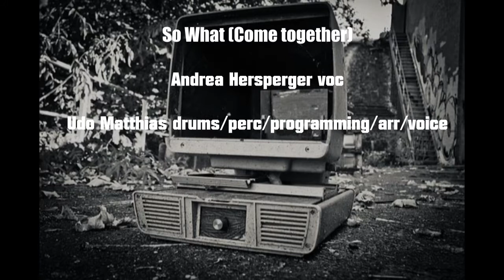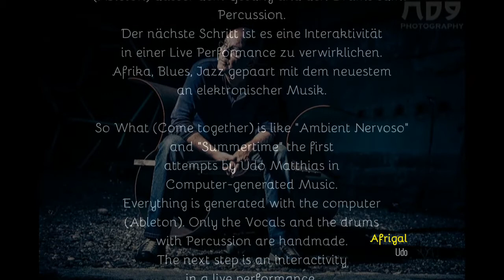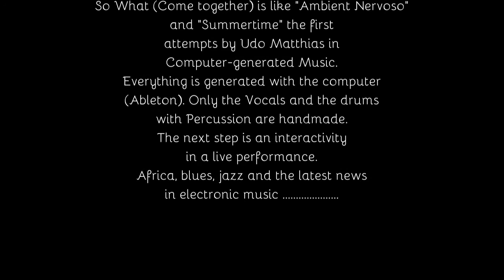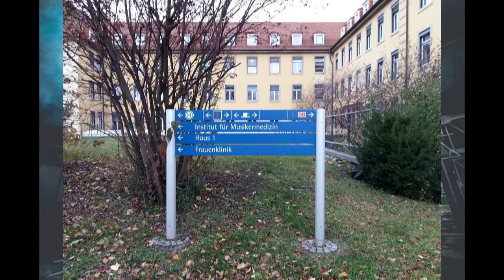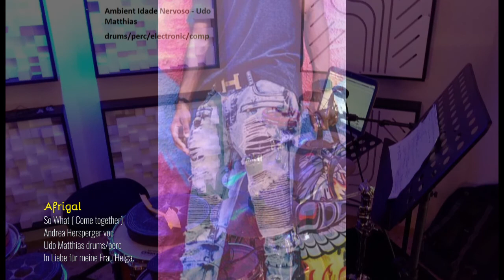So What_Come together Udo Matthias drums arr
So What (Come together) gehört wie Ambient Nervoso und Summertime zu den ersten Gehversuchen von Udo Matthias
computergenerierte Musik zu schreiben.
Alles ist mit dem Computer generiert (Ableton) ausser dem Gesang und den Drums samt Percussion.
Der nächste Schritt ist es eine Interaktivität in einer Live Performance zu verwirklichen. Afrika, Blues, Jazz gepaart mit dem neuestem
an elektronischer Musik.

So What (Come together) is like "Ambient Nervoso" and "Summertime" the first attempts by Udo Matthias in
Computer-generated Music.
Everything is generated with the computer (Ableton). Only the Vocals and the drums with Percussion are handmade.
The next step is an interactivity in a live performance.
Africa, blues, jazz and the latest news in electronic music .

Afrigal:
Udo Matthias drums/perc/electronic/arr

Badou Sene Djembe